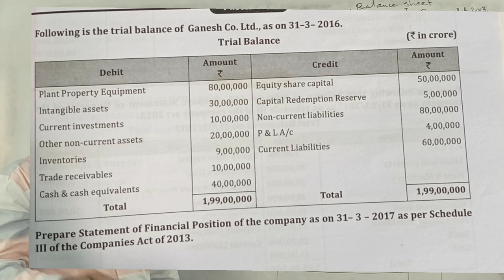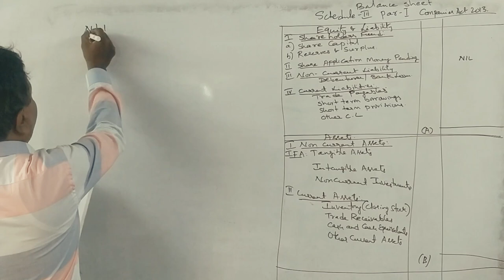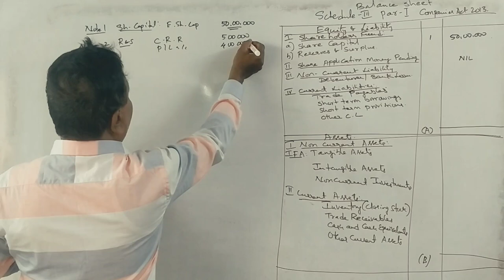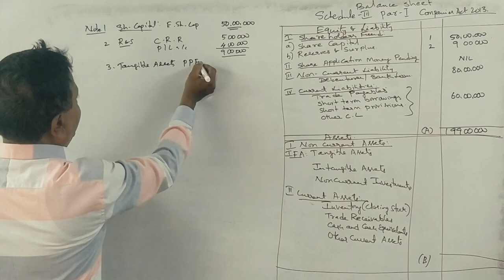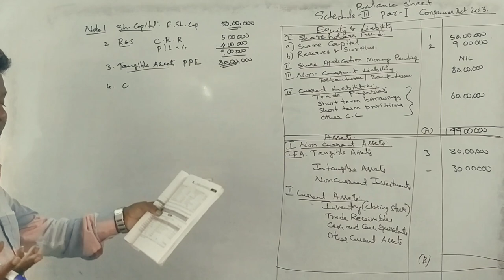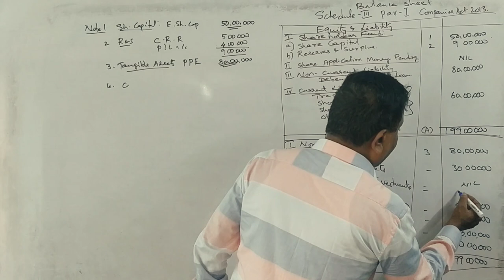Preparation of Balance Sheet (SOFP) in Kannada - Revision Class 5 By Srinath Sir